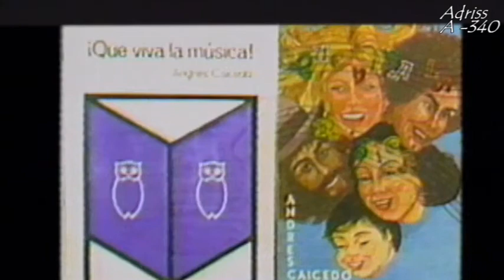Ojo al Cine, Andrés Caicedo - Luis Ospina y Juan Cobo - Entrevista de 1995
Blanco Y negro Con Margarita Vidal,  Programa de televisión de los años 90

Luis Ospina Director de Cine habla de andrés caicedo y  de la revista caleña "Ojo al Cine"

Andrés Caicedo. Ficción. ... Luis Andrés Caicedo Estela (Santiago de Cali, 29 de septiembre de 1951– Ibidem, 4 de marzo de 1977) fue un escritor colombiano. Lideró diferentes movimientos culturales en la ciudad vallecaucana como el grupo literario Los Dialogantes, el cineclub de Cali y la revista Ojo al Cine